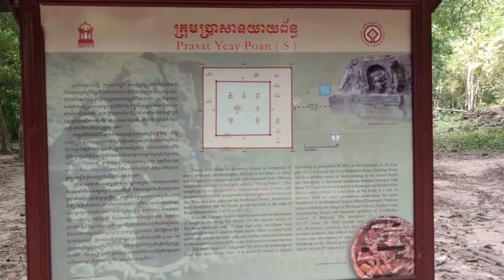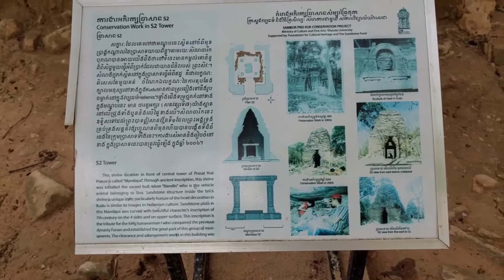Sambor Prei Kuk temple ប្រាសាទសំបូរព្រៃគុក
Prasat Sambor Prei Kuk) is an archaeological site in Cambodia located in Kampong Thom Province, 30 km (19 mi) north of Kampong Thom.